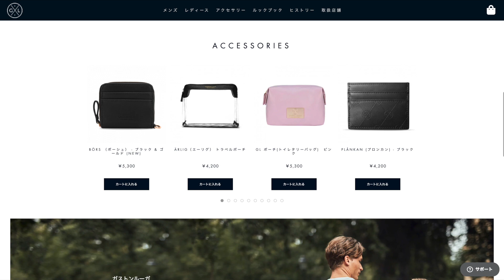バックパック × アラフォーファッション // 北欧ミニマルデザインのカバン GASTON LUGA(ガストンルーガ)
北欧のシンプルで洗練されたデザイン
GASTON LUGA (ガストンルーガ) のバックパックを色んな服に合わせてみます。
ビジネスカジュアルからゆったり系の普段着まで、
このリュックがどれだけ使い回せるのか…。

15%off専用割引コード: sk613 (期限なし)
【送料無料】

公式アカウント名: @gastonluga

▼ ITEM ▲

▼ LINK ▲

▼ THEME ▲

心と身体と地球に優しいスローライフ

○ エシカルファッション
○ サスティナブルライフ
○ ゼロウェイスト / ローウェイスト
○ プラスチックフリー